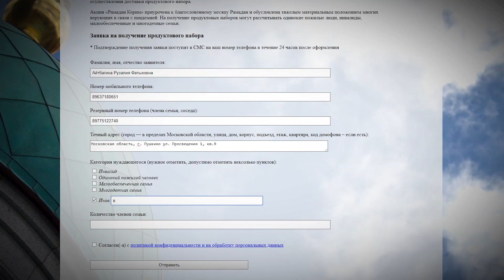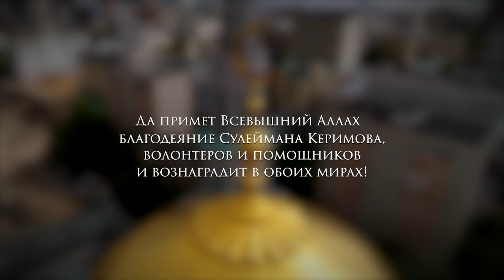Акция «Рамадан Керим» - благодать священного месяца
Пост месяца Рамадан – один из важнейших столпов нашей благословенной религии, месяц сознательного выбора прямого пути, который мы целиком посвящаем глубокому познанию Аллаха и Его Слов – Благородного Корана, основ Ислама – религии, ниспосланной нашим Творцом. Это путь к совершенствованию нашего богопочитания, путь к духовному очищению, возможность осознания необходимости совершения добродетельных поступков.
يَا أَيُّهَا الَّذِينَ آمَنُوا كُتِبَ عَلَيْكُمُ الصِّيَامُ كَمَا كُتِبَ عَلَى الَّذِينَ مِن قَبْلِكُمْ لَعَلَّكُمْ تَتَّقُونَ
«О верующие! Предписан вам пост, подобно тому, как он был предписан вашим предшественникам. Так вы сможете (стать) сдержанными» (2:183).